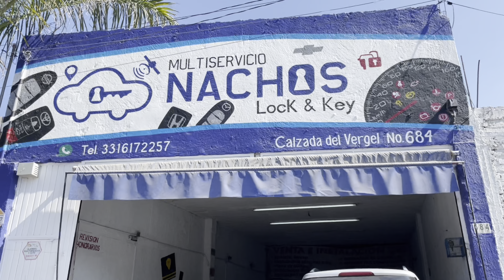ESTE ES EL CAMBIO MÁS GRANDE AL LANCER 🤩 I CHRIS TACHI